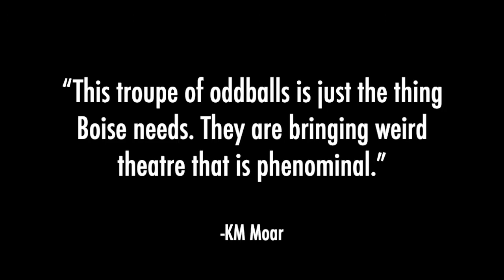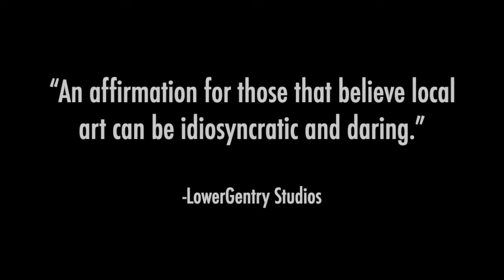"Alligator" Demo Reel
all clips from the 7th Annual Horrific Puppet Affair

"Alligator"
written and directed by Chad Ethan Shohet

Puppeteers: Jaime Nebeker, Leah Reynolds, Luke Massengill, Taylor Johnson, Matthew Melton, Susan Shake, and Joel Hroma